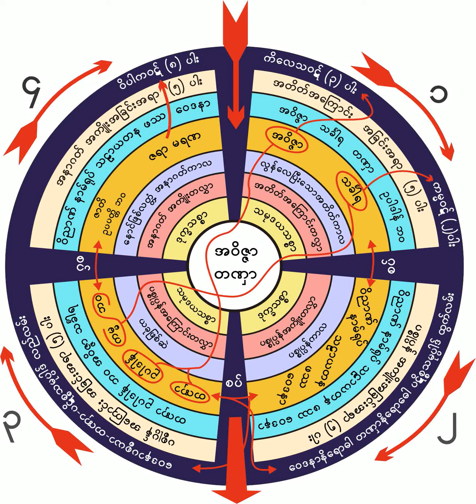၆၁၉။ ေ၀ဒနာအနိစၥတရားေတာ္ (၃-၁-၁၉၆၀)